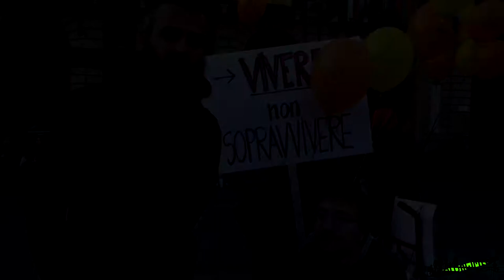Liberi di fare - Movimento per la vita indipendente - Torino, 3/11/2017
Resoconto filmato della prima delle tre manifestazioni organizzate a Torino dal movimento nazionale Liberi di fare, nato spontaneamente per sensibilizzare la cittadinanza sul tema della vita indipendente delle persone con disabilità. Il servizio include l'intervista al coordinatore torinese Antonio Castore.